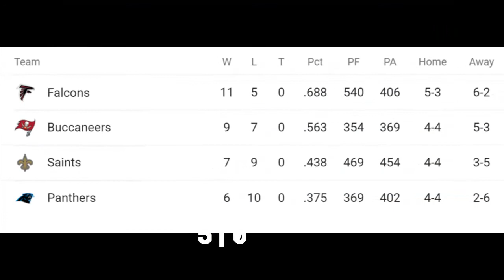Carearview Mirror: Jonathan Stewart|The Greatest Running Back In Carolina Panthers History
Jonathan Stewart took his play from Eugene to NC and finally NYC. He ran over NFL players from every team, in the regular season and the playoffs, being the solid rock for a team in need of offensive stability. This is his career story, as the best running back in the Panthers history.